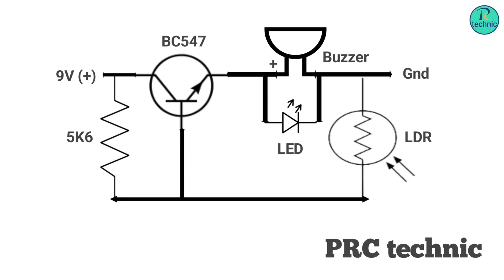3 helpful Electronic projects for beginners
3 helpful electronic projects for beginners

 Also click on notification  icon then when I will publish a new video , as soon as possible you can get a notification about it.

PRC technic